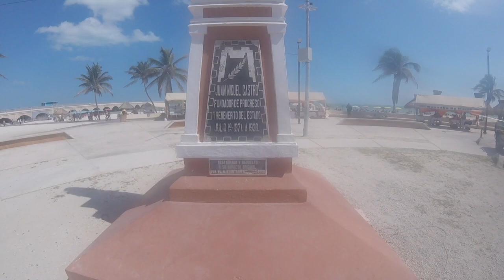Progreso, Mexico | Why you shouldn't get off the ship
PROGRESO MEXICO | WHY YOU SHOULDN'T GO TO PROGRESO. THE WORST PORT IN THERE CARIBBEAN.